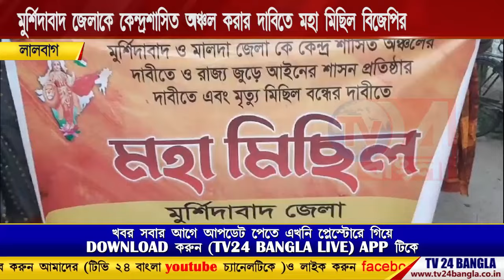মুর্শিদাবাদ জেলাকে কেন্দ্রশাসিত অঞ্চল করার দাবীতে মহা মিছিল বিজেপির